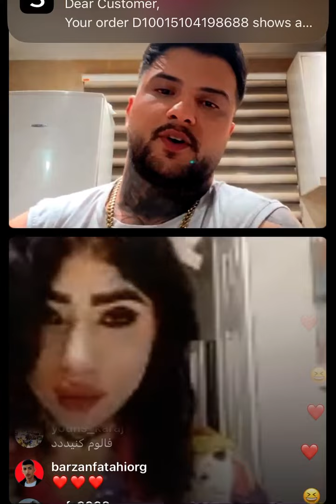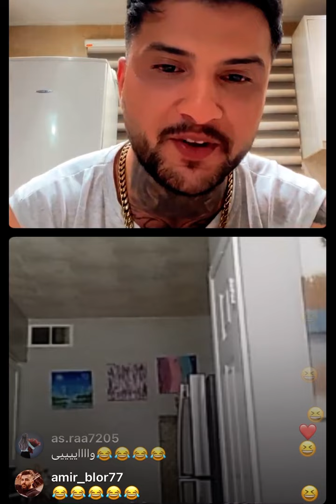آرین عارفی و وحید خوش چهره قسمت 4